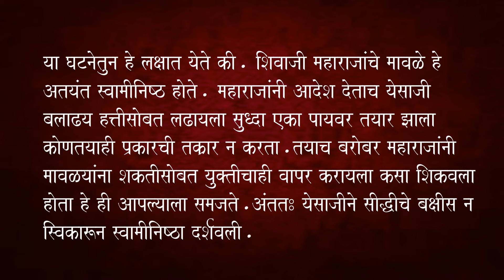तीन वीर योद्धा की कहानी II Three veer warrior's story l Tanhaji malusare l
✿ Story: तीन वीर योद्धा की कहानी II Three veer warrior's story l Tanhaji malusare l

1)We are on Instagram as @wow_animations_studio.
follow Link_
CONTENT :
► Here we provide education of life with Marathi/Hindi moral stories people of any age will enjoy that .
Marathi/Hindi kahaniya , Hindi animated stories, moral story stories hindi stories with moral,hindi stories, jadui Kahani, jadui kahaniya